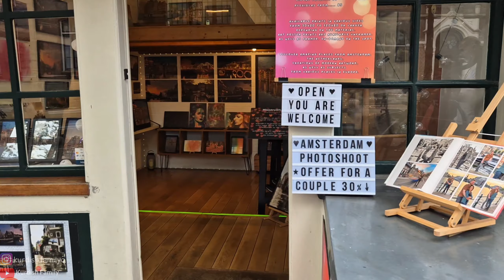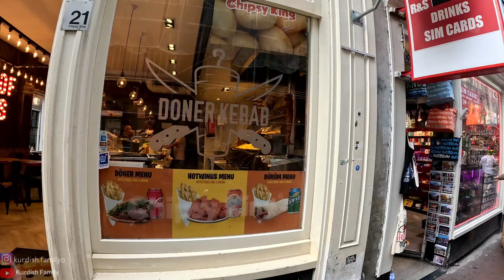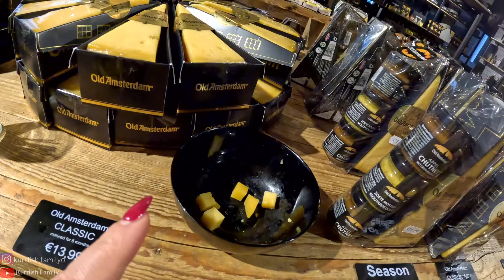ڤلۆگی شاری ئەمستردام هۆلندا amsterdam holland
سڵاو هێژایان لەم ڤلۆگە چووین بۆ شاری ئەمستردام پایتەخی هۆلندا شارێکی و جوان و سەرنج ڕاکێش پڕیەتی لە گەشتیار شارێکی کلاسیک و پڕلە پایسکڵ و گوڵ 🌹🌸🌷
ئێوەش بینەری ڤلۆگەکەبن کە دڵنیاین چێژی لێ دەبینن
تکاییە سەبسکرایبمان بکەن ✔✔✔
لایک و پشتگیریمان بکەن 💐🌹🌸🌷🌻🌼